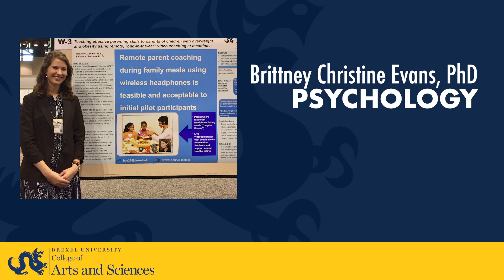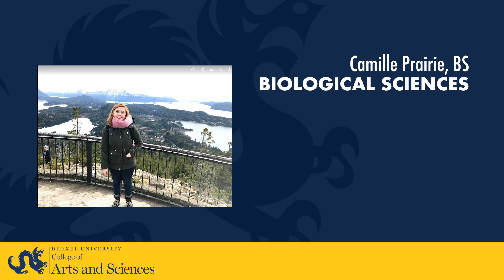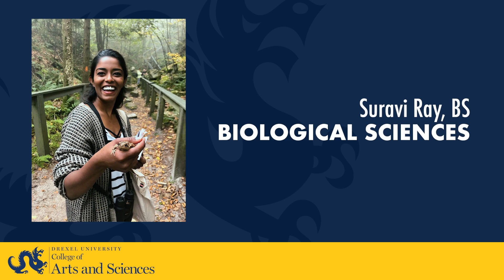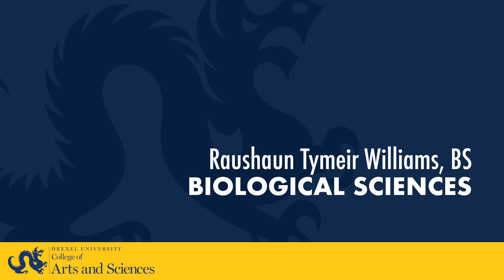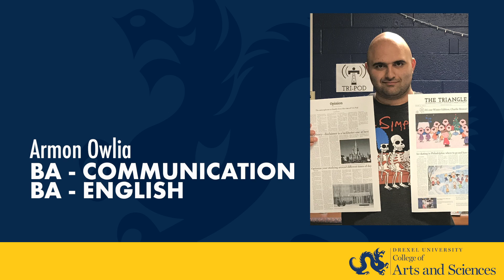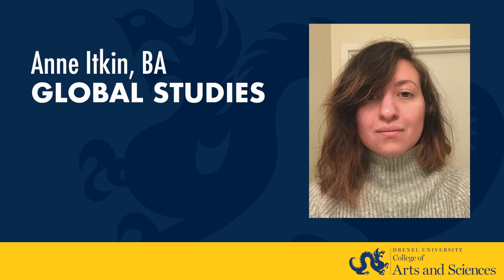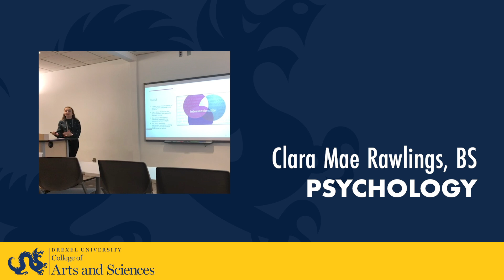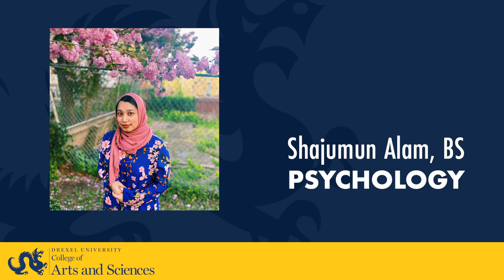Class of 2020 Celebration: Hats Off to Our Future Dragons!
Congratulations to the DrexelUniv College of Arts & Sciences class of 2020! Our virtual celebration begins at 2 p.m. EST on Saturday, June 20.